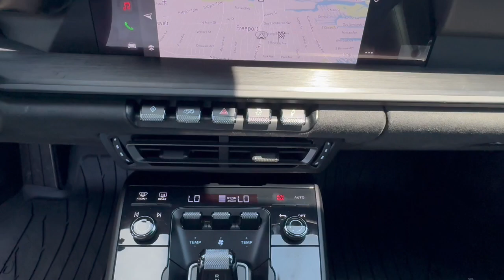2023 Porsche 911 Carrera GTS Freeport, Rockville Centre, Nassau County, New York City, Queens N...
Pre-Owned 2023 Porsche 911 Carrera GTS available at Porsche South Shore located in 185 W Sunrise Hwy, Freeport, NY, 11520. Servicing the Freeport, Rockville Centre, Nassau County, New York City, Queens area.

You're gonna love the  2023  Porsche 911.  Feed your hunger for driving pleasure in this legendary 911 Carrera. From its unmistakable styling to its ferocious performance and supple grace, this uber-exciting sports car offers nothing less than perfection. The following are some of this vehicles highlighted options: Heated Steering Wheel
, Keyless Entry, Navigation System, Fog Lamps, Lane Keeping Assist, Power Passenger Seat, Heated Mirrors, Back-Up Camera, Alarm, Dual Zone A/C. Give your soul wings in this legendary 911 Carrera. Come in for a test drive. Our team will make it the best part of your day.